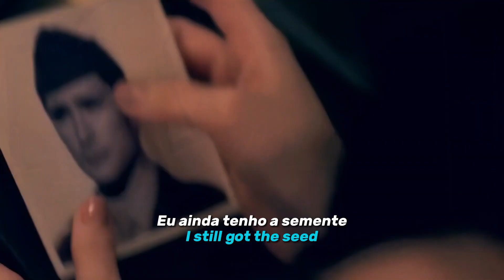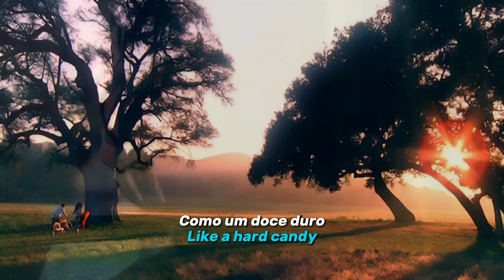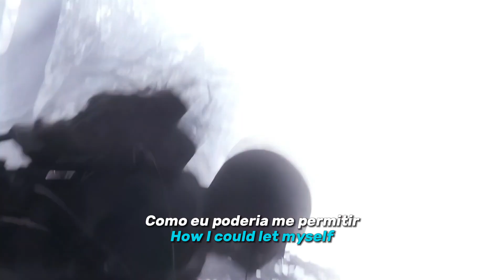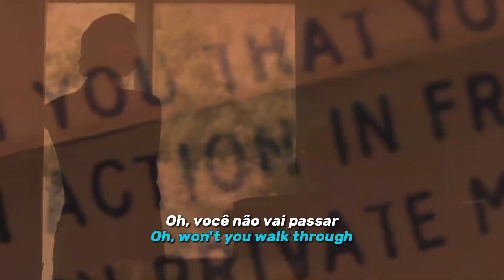Katy Perry - Thinking Of You (Lengendado/Tradução) Clipe Oficial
Data de lançamento: 2008
Artista: Katy Perry
Álbum: One of the Boys
Gêneros: Alternativa/indie, Pop, Rock
ʟᴇᴛʀᴀ ᴄᴏᴍᴘʟᴇᴛᴀ:
Comparisons are easily done
Once you've had a taste of perfection
Like an apple hanging from a tree
I picked the ripest one
I still got the seed

You said: Move on — where do I go?
I guess second best is all I will know

'Cause when I'm with him
What you would do if
You were the one who was spending the night?
Oh, I wish that I
Was looking into your eyes

You're like an Indian Summer in the middle of winter
Like a hard candy with a surprise center
How do I get better once I've had the best?
You said there's tons of fish in the water
So the waters I will test

He kissed my lips, I taste your mouth, oh
He pulled me in, I was disgusted with myself

Oh, I wish that I was looking into

And, yes, I do regret
How I could let myself let you go?
Now, now the lesson's learned
I touched it, I was burned

Oh, what you would do if
Was looking into your

Your eyes
Oh, won't you walk through
And bust in the door and take me away?
Oh, no more mistakes
'Cause in your eyes I'd like to stay
Stay